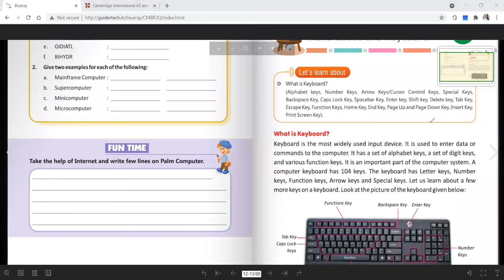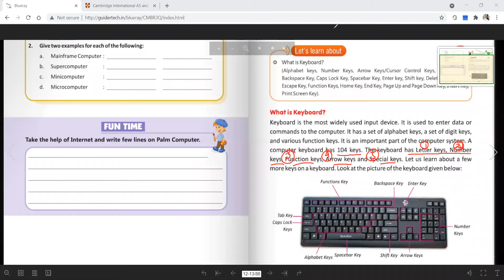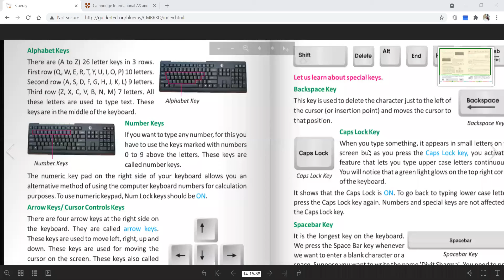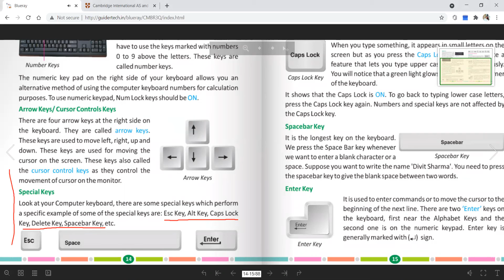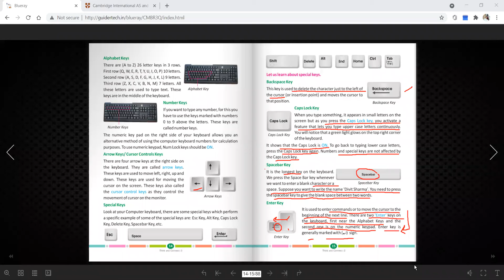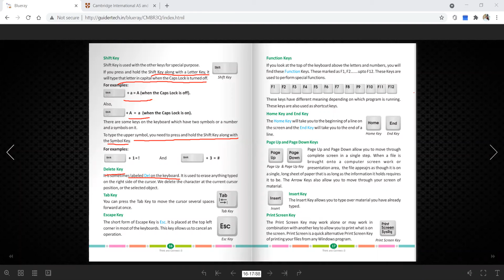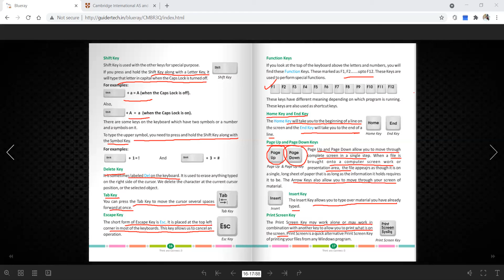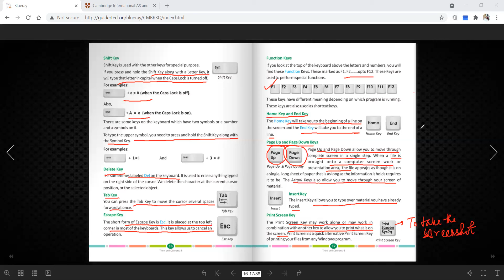21 05 2021 STD 3 B COMPUTER CHAPTER 2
KNOW YOUR KEYBOARD A LITTLE MUCH BETTER!